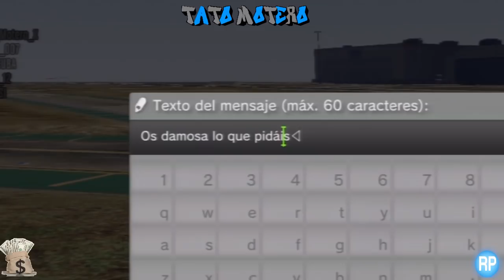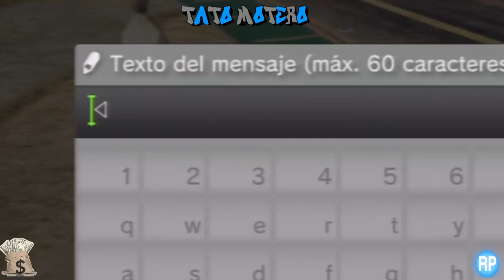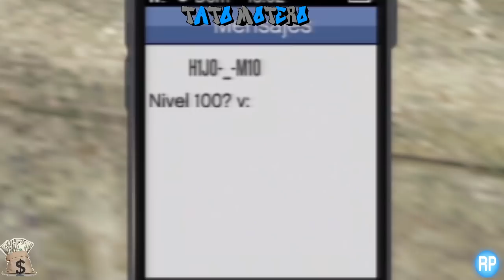LO QUERÉIS TODO ?? PUES OS LO DAMOS TODO PARA VOSOTROS !!